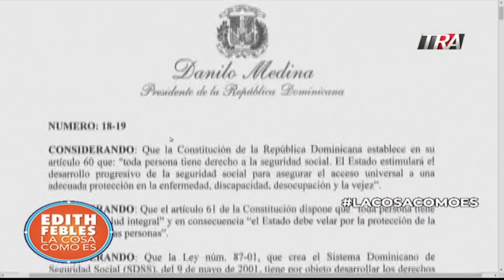2/3 ¿Cuáles son los pensionados que tendrán seguro familiar de Salud en el país? 12/02/19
La abogada especializada Gianna De Óleo explica los términos de un decreto del presiente de la República Danilo Medina que favorece a empleados públicos en retiro. Canal Oficial Periodista Edith Febles